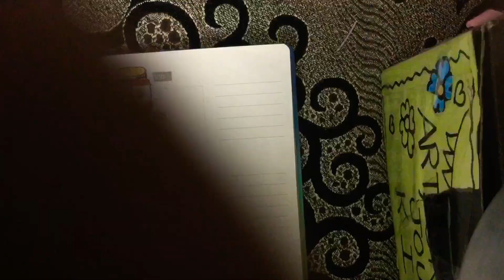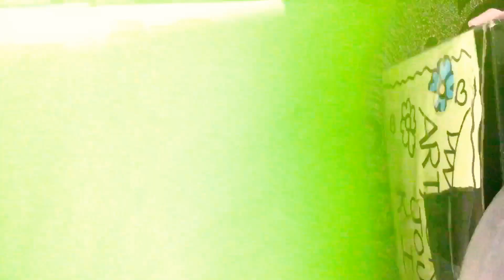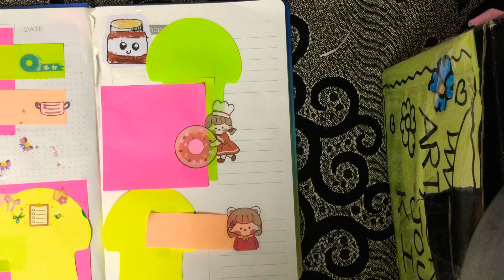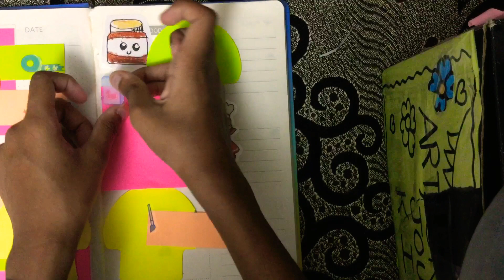Inspiring sticky notes idea 💡 Journal with me🥰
hello!
You can do journaling with sticky notes and some stickers no glue or correction and glue tape required!
In my next video I will be doing shoutout to what I should be making and I have picked who it will be!
Comment what theme I should make for journaling so you may be in the shoutout!
Steps if you want to be in shoutout:
1. First comment which theme.
3. I will reply and two comments will be for the upcoming shoutout! Not the shoutout I have picked..